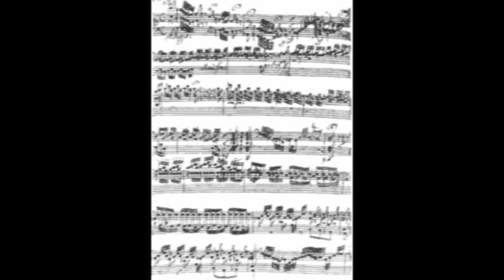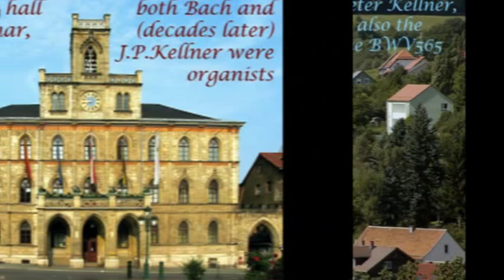Kellner (attr.to Bach BWV565): Toccata & Fugue in d. Claudio Di Veroli, harpsichord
Recorded live in the Tercentenary of Bach-Handel-Scarlatti harpsichord recital in the Teatro Coliseo, Buenos Aires 1985 (audience over 1,000). Baroque fingerings. Harpsichord by Hubbard-Di Veroli 1975, double-French after Taskin 1769. Tuning: Vallotti's temperament. FF# retuned to EE. Registration (stops): Toccata: 8+8' with echoes on the upper 8', Fugue: lower 8'+4' with sections on the upper 8' and final on 8+8+4' (full harpsichord). For more about Claudio Di Veroli go . He is the author of the recent eBook "Playing the Baroque Harpsichord"